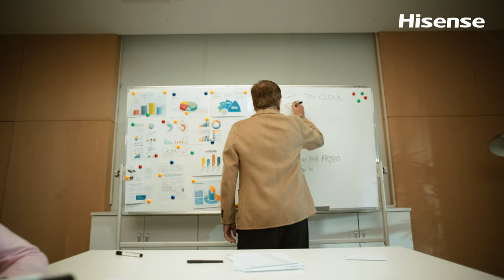FIFA World Cup 2022 Now is the time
Just 30 days to go!

Gear up for this year’s FIFA World Cup and become the top scorer at work or play with Hisense!

We’re ready to showcase the ‘Perfect Match’ ahead of this year’s tournament with massive savings across our range of premium products, to ensure you’re kitted out for every nail biting finish!